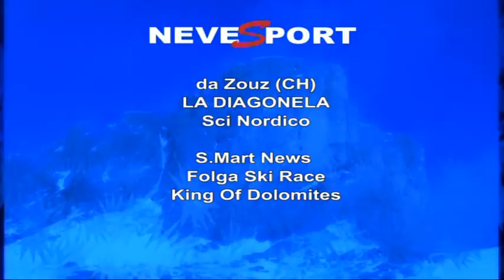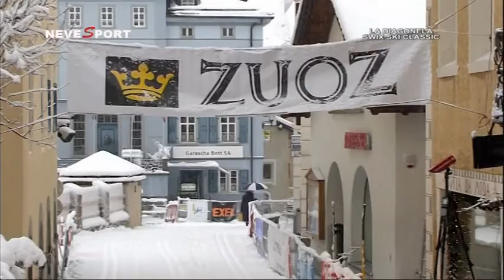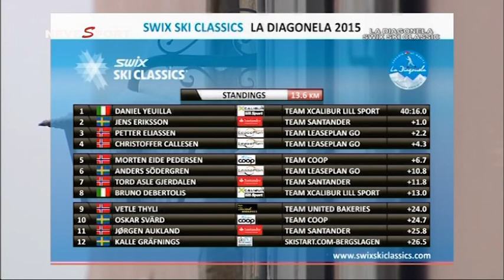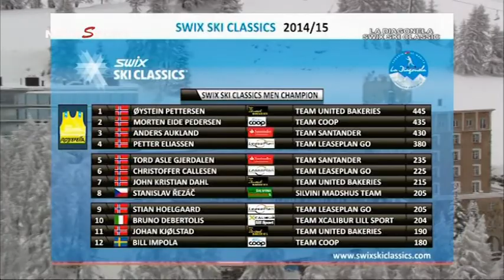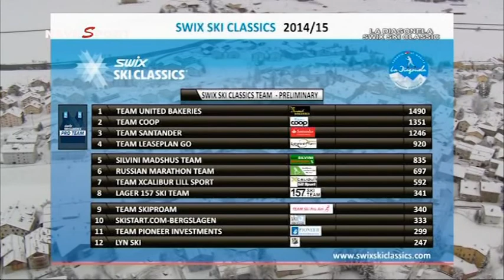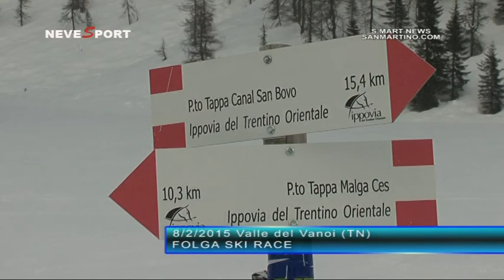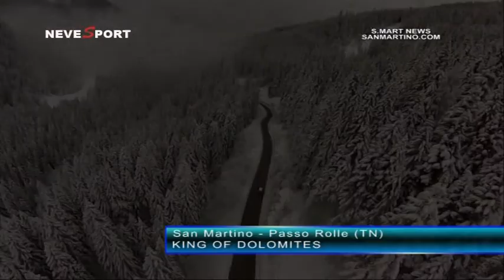NEVESPORT 07 - LA DIAGONELA . S.MART NEWS SAN MARTINO TELEMARK EVENT